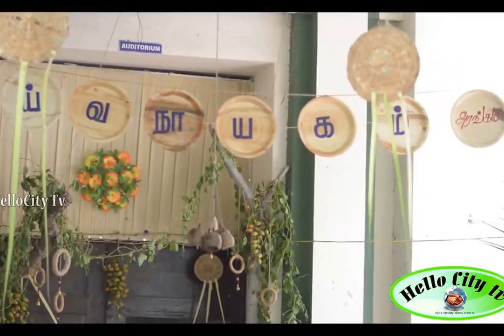Ullaga Sidhar Marabu Thiruvizha | Diabetes, Hypertension, Heart Diseases - Treatment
உலக சித்தர் மரபுத் திருவிழா : சித்த மருத்துவத்தின் சிறப்புக்கள் குறித்து தவத்திரு மருதாச்சல அடிகள்.